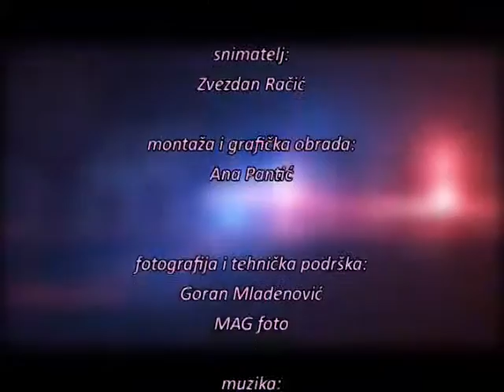Anny STYLE 290 - The best off - TRADICIJA I KULTURA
Tradicija i kultura, najbolji segmenti iz prethodnih epizoda